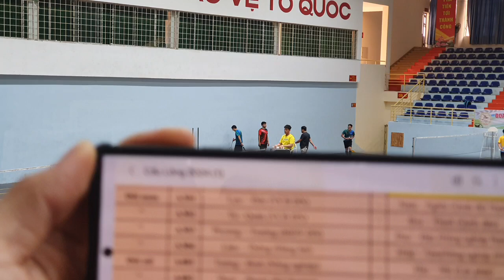ĐÔI NAM CL: LỰU/ĐỨC (VCB) vs NAM/NGHĨA (MB) Giải Ngân hàng Nhà nước TPĐN - 20240818